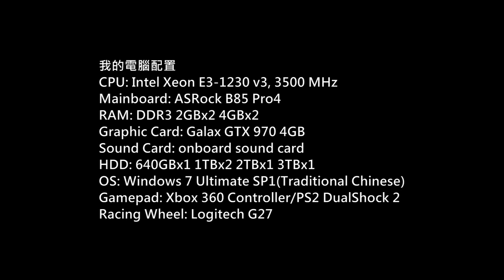DEAD OR ALIVE 5 Last Round PC Tamiki Wakaki Set DLC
Game: DEAD OR ALIVE 5 Last Round
Platform: PC
Gamer: hkkane
Gameplay Date: 05 October 2015
Gameplay Part./
Note:
Tamiki Wakaki Set DLC
官方中文版